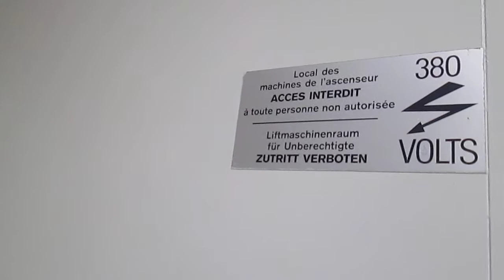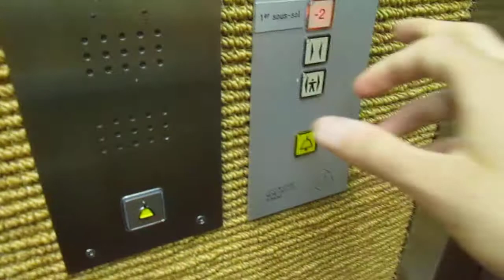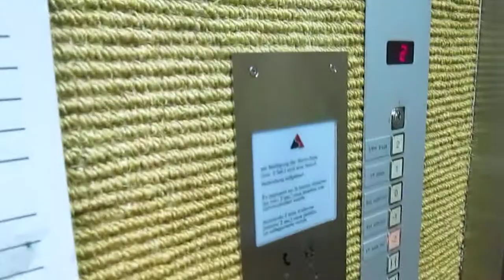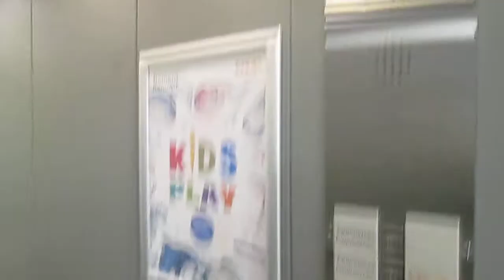3 Lift Menetrey SA @ center "Centre Coop Romont", Rue de la Belle Croix 18, Romont Switzerland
2303, Matteo Galli, Luigi De Amicis, Andrea Farinelli e agli altri appassionati di ascensori/I dedicated this video at: my big sister Valeria, Paolo, Alex, Daniele, Gregory, Kevin, apbros, Cavallo oscuro, Giuseppe 2303, Matteo Galli, Luigi De Amicis, Andrea Farinelli and at the others lifts fans

Ecco di seguito le caratteristiche tecniche/Following technical informations:

Ascensore/Elevator: 1
-Marca/Brand: Ascenseurs Menetrey SA Romont
-Azionamento/Type: Elettrico, con macchina in basso/Bottom-Drive Traction
-Capacità/Capacity: 1000 KG / 13 Pers.

Ascensori/Elevators: 2,3 (Impianto duplex/Duplex elevator system):
-Azionamento/Type: Elettrico, a funi/Traction
-Capacità/Capacity: 1200 KG / 16 Pers.
-Piani serviti/Floors served: 3(SS,Rez Inf,Rez Sup)
-Posizione locale macchine/Position of machine room: sopra al piano Rez Superieur/above floor Rez Superieur